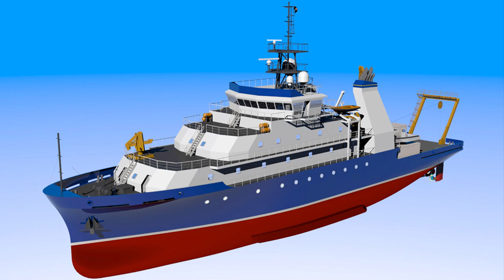SECNAV Talks Affordable Care Act; R/V Neil Armstrong Christened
Headlines for Monday, March 31, 2014: SECNAV Talks Affordable Care Act; R/V Neil Armstrong Christened